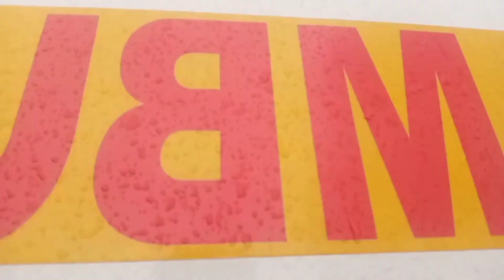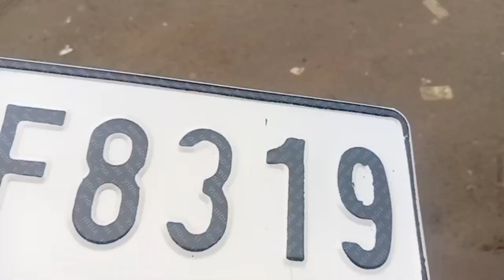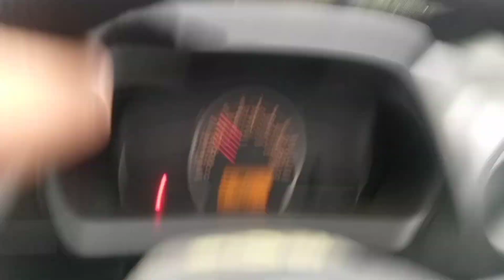agi redbull r number plate. ahila.